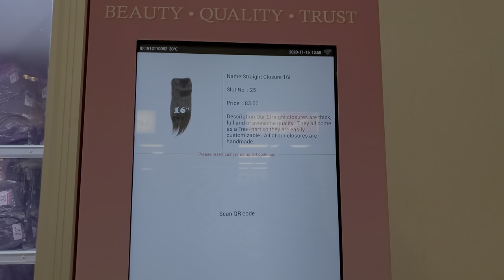the 1st weave or hair vending machine i have ever seen before. on base. schofield barracks (2)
the 1st weave or hair vending machine i have ever seen before. on base. schofield barracks